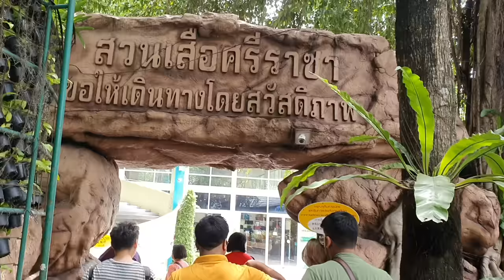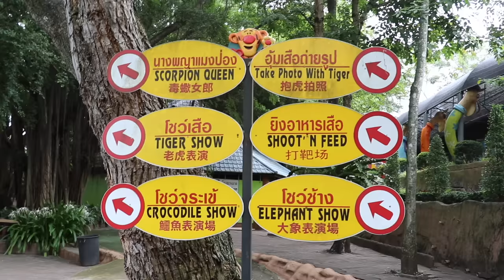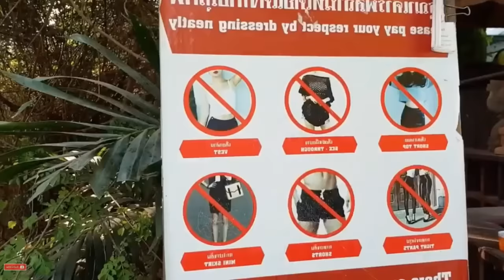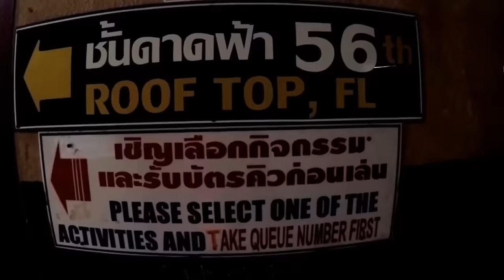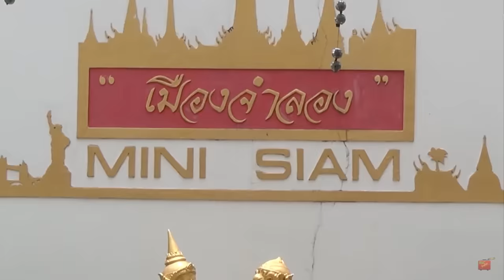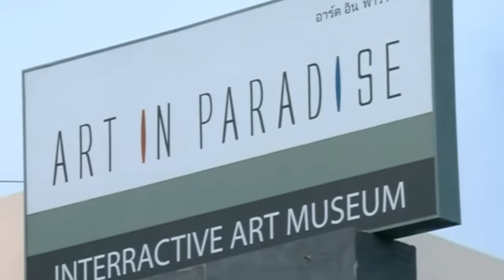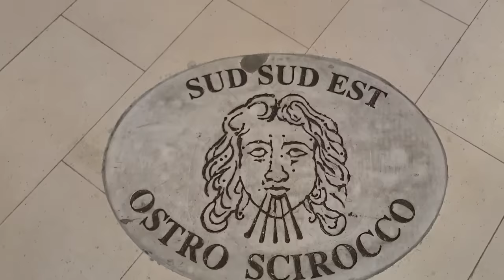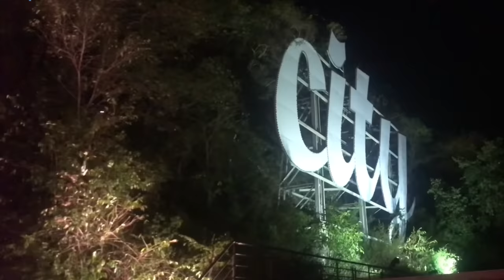Top 15 Places to visit in Pattaya | Complete Travel Guide of Pattaya (2020)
Pattaya is a city on Thailand’s eastern Gulf coast known for its beaches. A quiet fishing village as recently as the 1960s, it’s now lined with resort hotels, high-rise condos, shopping malls, cabaret bars, and 24-hour clubs.
In this video, we are going to show TOP 15 places of Pattaya which every Tourist should visit.

The full series of Thailand is listed below. So, don’t forget to watch other videos. You can find the links of these videos in our cards and here: -

top places to visit in pattaya | top things to visit in pattaya | things to do in Pattaya | best things to do in Pattaya | things to do in Pattaya thailand | top 10 things to do in Pattaya | things to do in Pattaya at night | top ten | Pattaya | Pattaya attractions | what to do in Pattaya | Pattaya travel guide | Thailand | Pattaya | Tourism | Attractions | Mini Siam | The Sanctuary of Truth | Entertainment | pattaya things to do | anuj | anuj bansal | anuj bucket